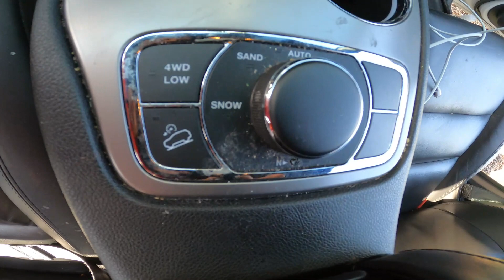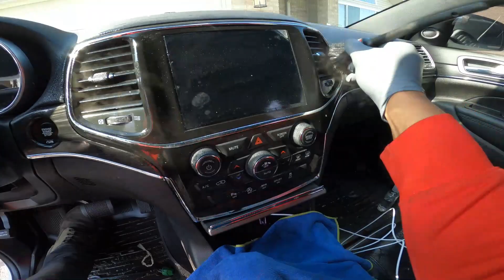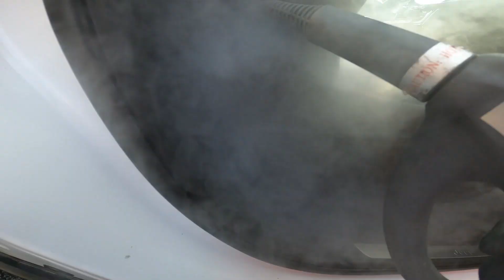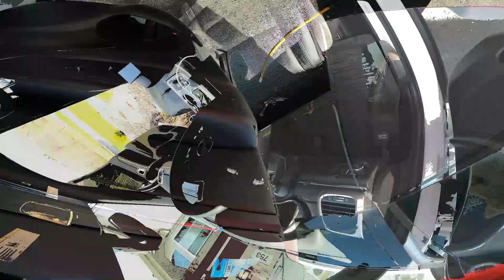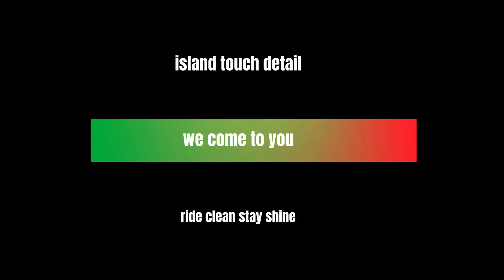NASTIEST JEEP INTERIOR WE CLEAN 2022!! INSANE RESULT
merry Christmas to everyone globally stay bless stay safe. this detail is a new customer with a lot of kids and she said the kids just dump things everywhere it was a very complicating detail because nothing wasn't coming and the vehicle haven't been clean in 7 years she said. but we use multiple different chemicals along with different cleaning technique and it turn out better than we expected it to. thank you guys for watching